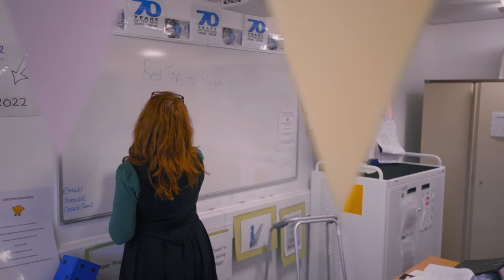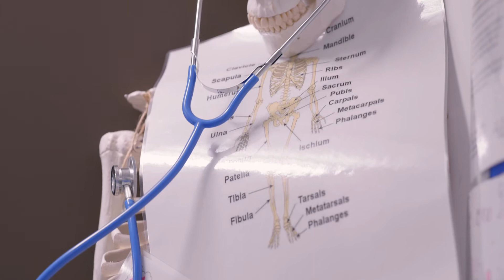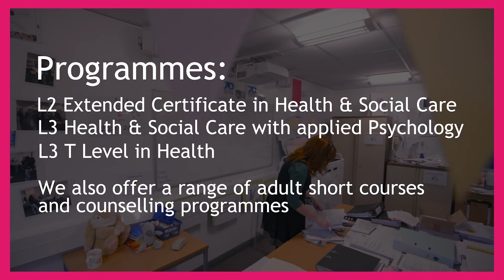Health & Social Care courses at Buxton & Leek College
You know that you want to work with people in a practical and 'hands on' way - but not sure of the career path you want to take or job you want to do yet?

👉 Listen to Olivia's story who studied Health & Social Care Level 3 at BLC. A Health and Social Care course can open the door to 100s of career pathways!